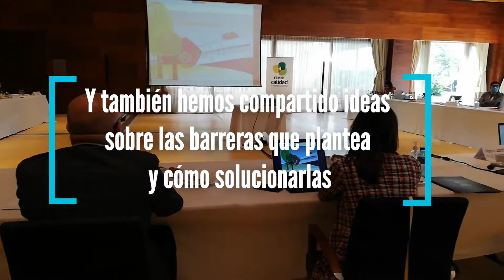Grupo de trabajo de RRHH con Laboral Kutxa | 14 septiembre 2021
Debate sobre «Tendencias Tecnológicas de la Gestión de Personas» del Grupo de Trabajo de Responsables de Recursos Humanos del Club de Calidad con Laboral Kutxa, celebrado el 14 de septiembre de 2021.

Con la participación de Sara Álvarez, Directora de Atracción de Talento en The Adecco Group, Susana Andres Gorgojo, Directora Comercial en Laboral Kutxa y una veintena de responsables de gestión de personas de organizaciones asturianas de diversos tamaños y sectores (industria, servicios, TI, administraciones públicas…).

Si quieres conocer los temas que se plantearon, puedes verlo